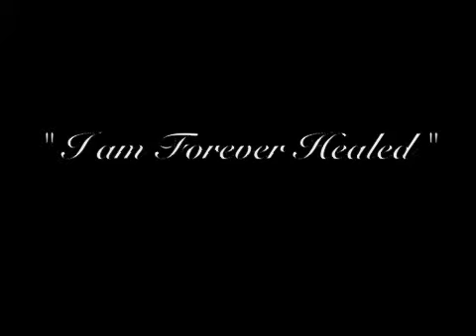Suffragan Bishop David Allen, Sr. Memorial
Memorial Video of Suffragan Bishop David Allen Sr.